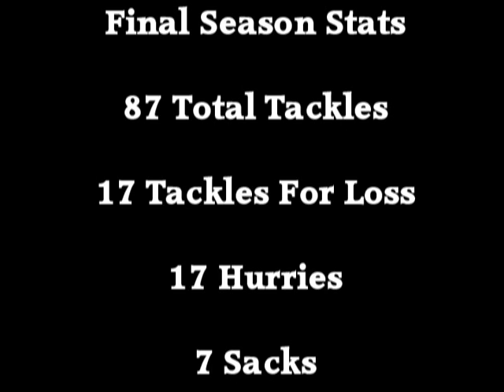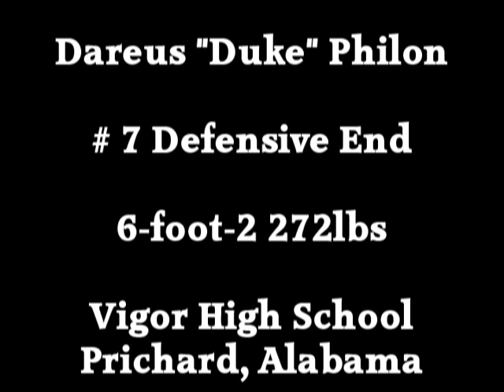Darius Philon Junior Highlights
Vigor High School Prospect
913 N. Wilson Ave.
Prichard, Alabama